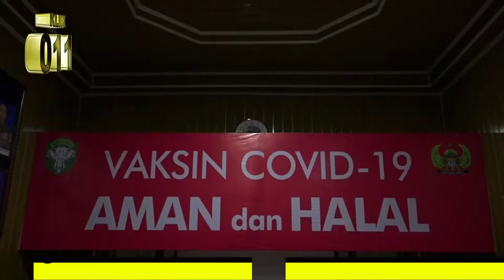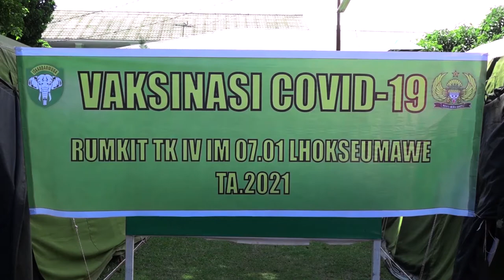Perdana Pejabat TNI Suntik Vaksin di Aceh, Ini Reaksinya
Louncing perdana suntik vaksin covid-19 corona Pemerintah Kota Lhokseumawe melalui Dinas Kesehatan melakukan penyuntikan vaksin kepada sejumlah pejabat dari berbagai intansi, kegiatan tersebut berlangsung di Rumah Sakit  TNI AD Kesrem TK IV IM.07.01 Lhokseumawe.

Sementara itu orang pertama divaksin yakni Dandenkesyah Iskandar Muda 04.01 Lhokseumawe, Letkol Ckm Iwan Gunawan dilanjutkan Kepala Rumah Sakit Kesrem TNI-AD TK IV IM.07.01 Lhokseumawe, Mayor Ckm dr Arief Puguh, Kasiops Korem 011/LW Mayor Inf Andre Sagita Putra, dan Kabag Pemerintahan Rifyal.

Sementara sejumlah pejabat lainnya tidak dapat mengikuti suntik vaksin dikarenakan saat dites tensi, tensi darah meninggi dan berbagai kendala lainnya disebabkan tidak bisa dilakukan vaksin.

Sekretaris Daerah Kota Lhokseumawe, T Adnan mengatakan, ada beberapa perwakilan dari unsur TNI, Polri, Ikatan Dokter Indonesia (IDI), dan juga Rektor Universitas Malikussaleh, yang divaksi perdana di Lhokseumawe.

Sekda T Adnan menyebutkan, vaksin sangat penting dan dibutuhkan, kesedian stok vaksin sangat terbatas hanya 2.777 dosis dan tidak dapat disuntik sekaligus harus menunggu setelah 14 hari ke depan dan kandidat baru akan divaksin kembali.

Ia menyebutkan bahwa suatu saat masyarakat akan membutuhkan vaksin, dan mumpung pemerintah menyediakan vaksin secara gratis, diharapkan masyarakat tidak perlu takut dan khawatir

Sementara itu Kepala Dinas Kesehatan (Kadinkes) Kota Lhokseumawe dr Said Alam Zulfikar menyebutkan,  ada tiga ribuan tenaga kssehatan tetapi tidak semuanya dapat divaksin, apabila tidak lulus skrining  maka kandidat itu tidak bisa di vaksin

Saat ini vaksinasi khusus untuk tenaga kesehatan sekaligus sebagai contoh kepada masyarakat

Ia pun berharap, walaupun vaksin sudah dilaksanakan harus tetap menjaga protokol kesehatan yakni tetap memakai masker kemudian menjaga jarak dan rajin mencuci tangan selesai aktivitas karena itu merupakan iktiar.

Ditargetkan bahwa pada tanggal 15 pebruari 2021 kedepan Semua tenaga kesehatan fasilitas kesehatan pemerintah dan swasta yang ada di kota Lhokseumawe sudah semua divaksinasi.